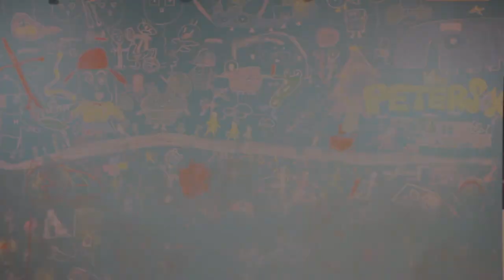【アファメーション（セルフトーク）】見えない鎖を外したまえ！